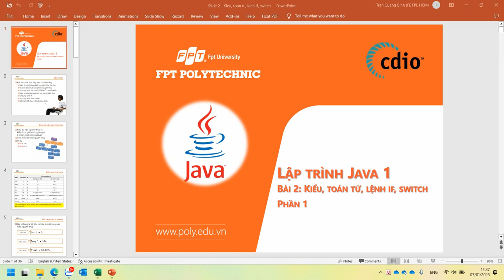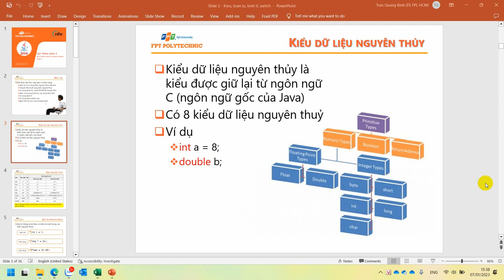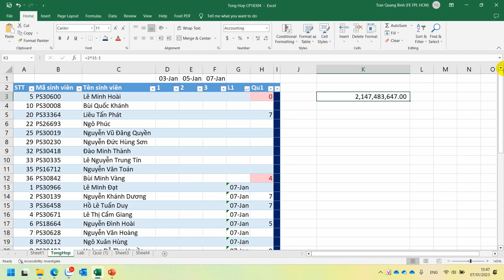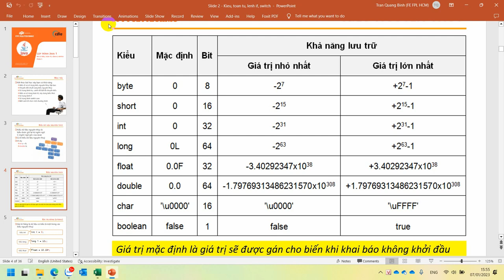MOB1014 Làm Thế Nào Chọn Kiểu Dữ Liệu Phù Hợp. Các Kiểu Dữ Liệu Trong